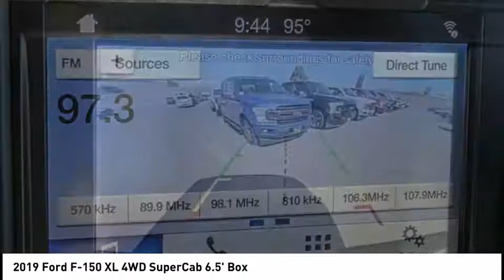2019 Ford F-150 ESCONDIDO,CARSLBAD,VISTA,SAN MARCOS,SAN DIEGO E1901040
2019 Ford F-150 XL 4WD SuperCab 6.5' Box

GOSCH FORD ESCONDIDO PROUDLY SERVING ESCONDIDO, CARSLBAD, VISTA,SAN MARCOS, SAN DIEGO, AND SURROUNDING SOUTHERN CALIFORNIA LOCATIONS. THIS GRAY 2019 Ford F-150 IS EQUIPPED WITH A EcoBoost 2.7L V6 GTDi DOHC 24V Twin Turbocharged, TRANSMISSION, AND RECEIVES AN ESTIMATED 18 City/23 Hwy MPG. GOSCH FORD ESCONDIDO 1717 AUTO PARK WAY ESCONDIDO CA 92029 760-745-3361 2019 Ford F-150 XL 4WD SuperCab 6.5' Box Stock #: E1901040 | VIN: 1FTEX1EPXKKD13500 | 2019 Ford F-150 XL 4WD SuperCab 6.5' Box Gosch Ford Escondido